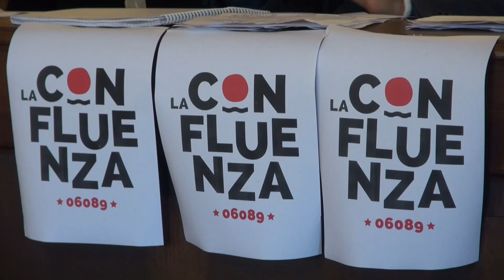Presentata a Torgiano la lista civica LA CONFLUENZA